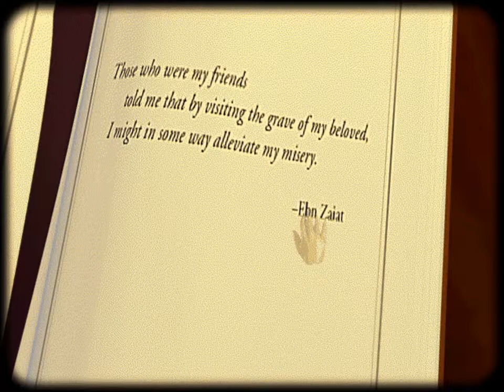Let's Play The Dark Eye #3: Was It All Just a Dream?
After an unspeakable revelation, we emerge from our previous state of mind back into the apparent peacefulness of our uncle's home. Was everything just a dream? Dear god, please let it have been dream!